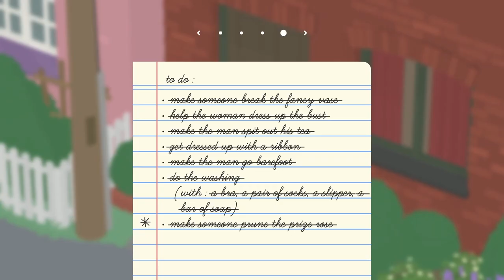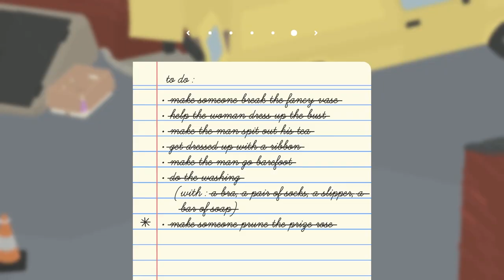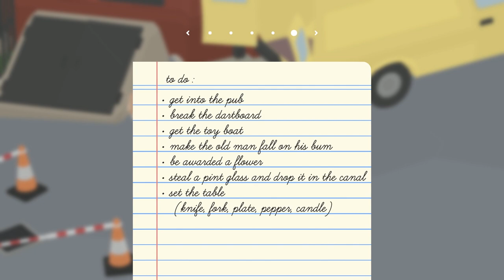Pub dağıdırıq | Untitled Goose Game #4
Bu bölümdə pub dağıtmağa çalışırıq: mühafizəni alçaldırıq, xanımlarla tanış oluruq, stol açırıq və fincanlar qırırıq! Untitled Goose Game, 4. bölüm :D